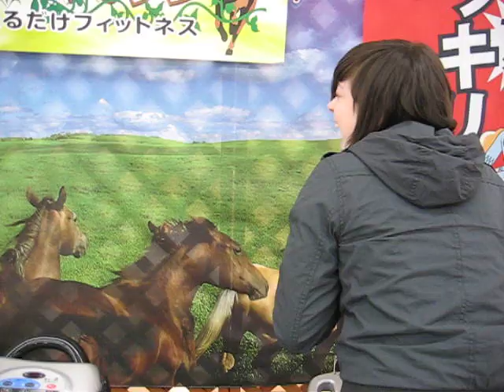Ride It!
Liz riding an "exercise" machine in Yamada Denki!